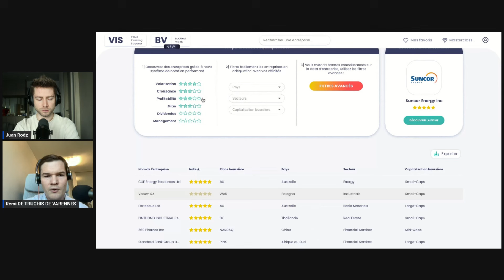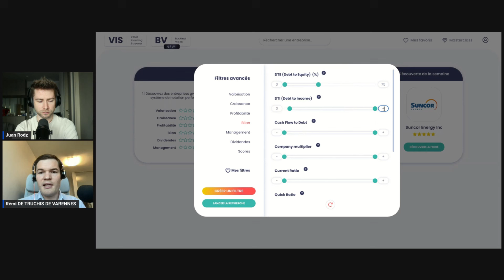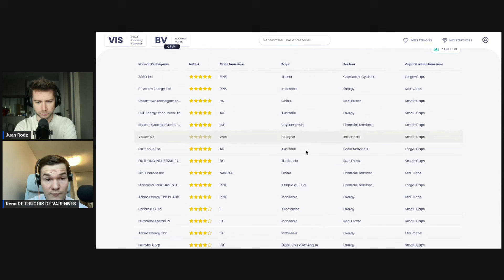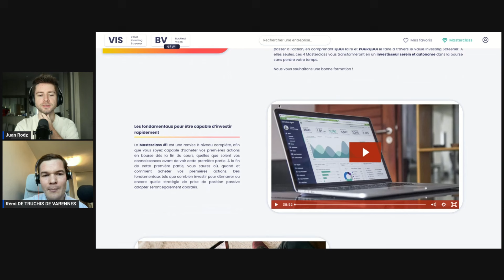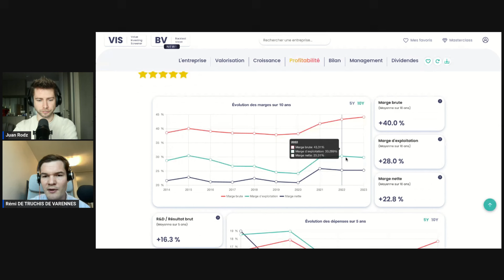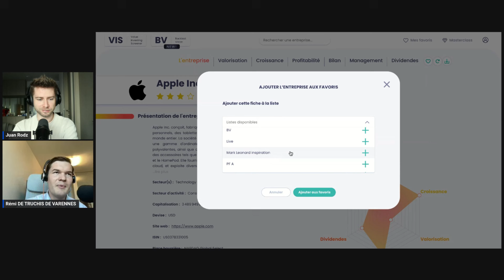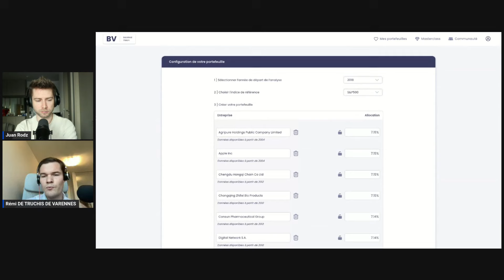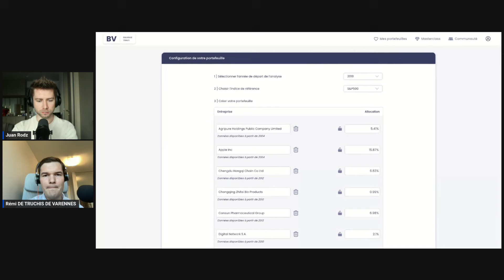Gagner en Bourse avec les Small Cap (avec Rémi de Truchis de Varennes)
▬▬▬▬▬▬▬▬▬▬▬▬ INFORMATIONS ▬▬▬▬▬▬▬▬▬▬▬▬▬

Dans cette vidéo, j'ai le plaisir d'accueillir Rémi de Truchis de Varennes sur la chaine. Rémi est le fondateur du logiciel VIS (Value Investing Screener), outil de screening pour investir en bourse. Il nous explique sa stratégie orientée small cap et comment dénicher des entreprises sous-évaluées grâce à VIS.

Il est également le fondateur de la chaine YouTube @parlonslongterme2118

00:00 Présentation et parcours de Rémi
08:10 Stratégie Small Cap pour particuliers - Bonne idée ?
10:18 Pourquoi investir dans des Small cap
19:10 Value Investing Screener
21:18 Les filtres avancés de VIS
29:04 Analyse de l'entreprise Fortescue
31:33 Les masterclass
33:48 Analyse d'Apple avec VIS
40:15 Backtester une stratégie

▬▬▬▬▬▬▬▬▬▬▬▬▬▬▬▬ #️⃣ ME SUIVRE ▬▬▬▬▬▬▬▬▬▬▬▬▬▬▬▬

Avertissement : Toutes les informations que je donne dans cette vidéo représentent mon avis et mes vidéos sont créées dans un but purement éducatif. Je ne suis pas un conseiller financier ni un professionnel et vous devez comprendre qu'investir son argent comporte des risques.